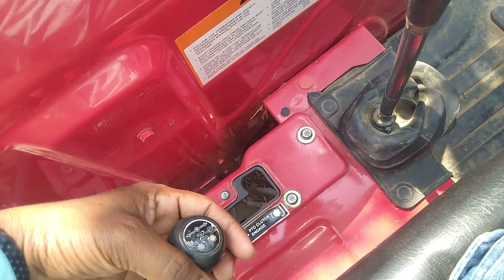Mahindra Novo 605-Di tractor | Mahindra Novo 4×4 drive tractor